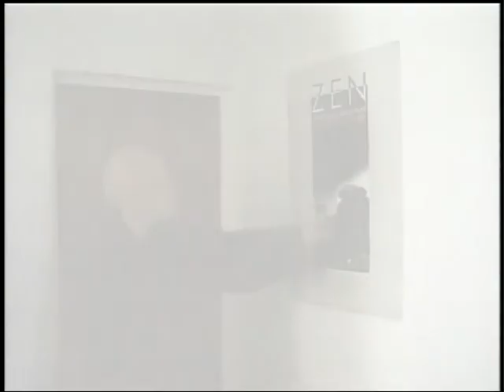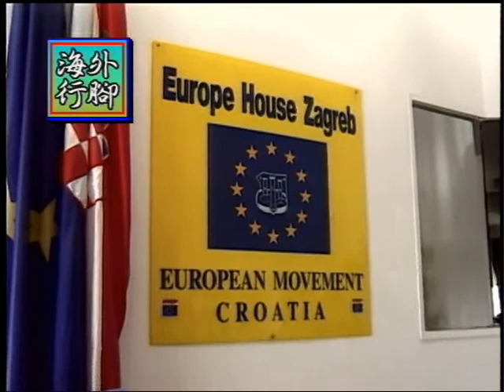不一樣的聲音-083.海外行腳之克羅埃西亞